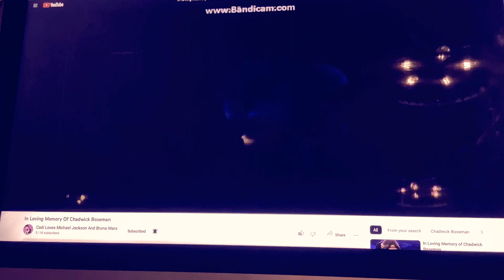In Loving Memory of Phil Hartman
R.I.P. Phil Hartman

Audio: The Apology

Song Sung By: Danny Elfman

Song From: The Grinch (2018)